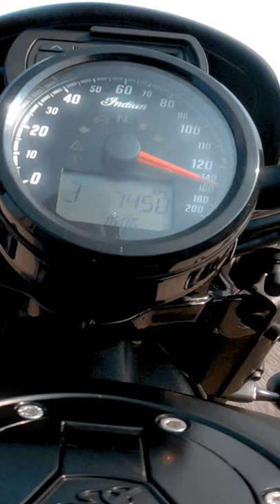Shifter max speeds for each gear - Indian Scout 1133 cc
Indian Scout Bobber (8000 RPM shifting, max speed for any gear).
The speedometer was set in KPH (Kilometers per hour).
At the end of the video you can see the conversion from Kph to Mph.

The bike is a  custom 2021 Indian Scout Bobber with Trask intake air filter + Vance & Hines Twin Slash 3 exhaust + Dynojet PV3 tune.